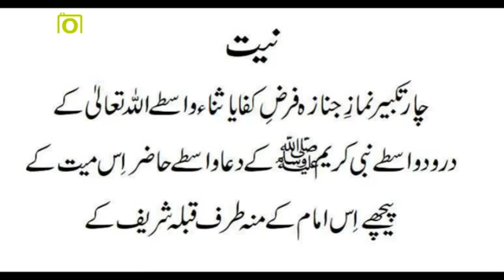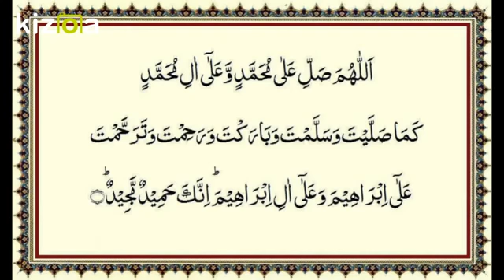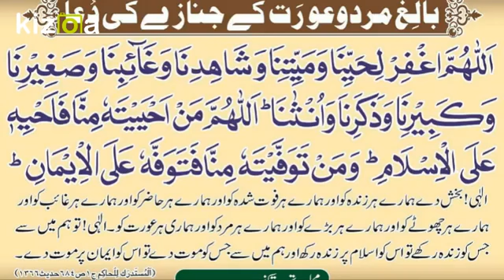Namaz e janaza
Parveez ahmad ckm